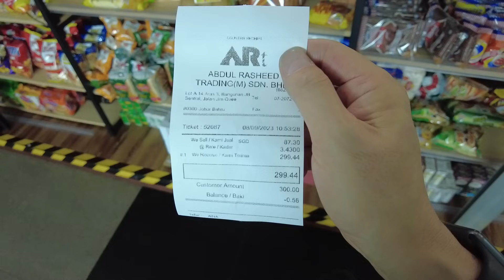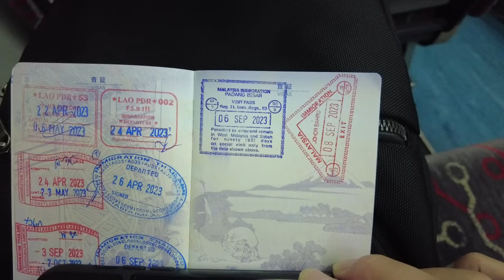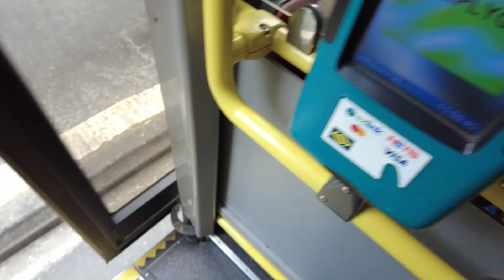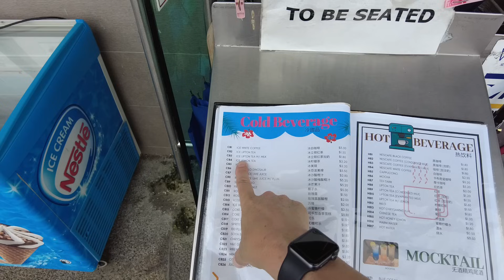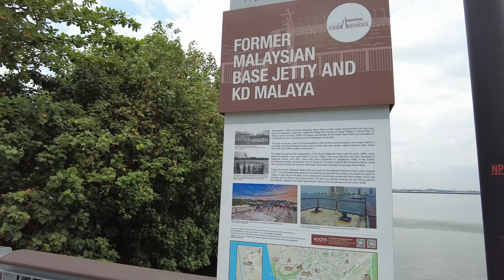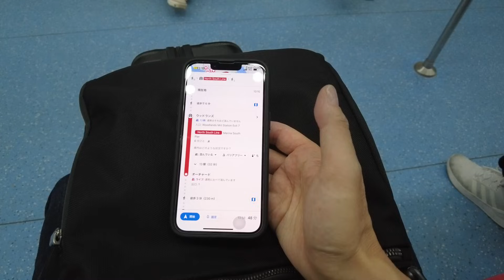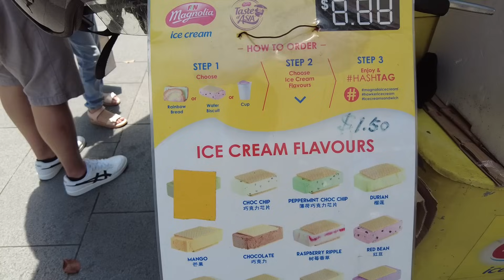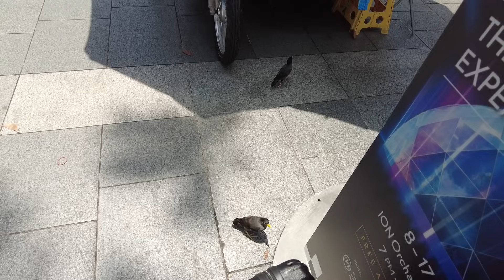国際列車、路線バス、MRTを乗り継いでシンガポールのオーチャードロードへ 【マレー半島一人旅 2023 その12 】 Johor Bahru to Orchard Road, Singapore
マレーシアのジョホールバルからまずは国際列車に乗ってシンガポールのウッドランズ駅へ移動。シンガポール入国後、路線バスで両国を結ぶ新しい電車RTSの建設の様子を見るために桟橋へ。アイスカチャンやアイスコーヒーでしばし休憩。その後、バスとMRTを乗り継いでシンガポール中心部のオーチャードロードに向かいます。

ウッドランズウォーターフロントパーク(Woodlands Waterfront Park)
MRTウッドランズ・ノース駅(Woodlands North Station)